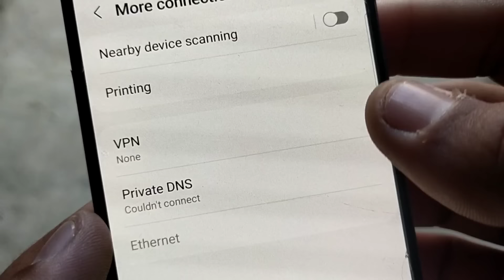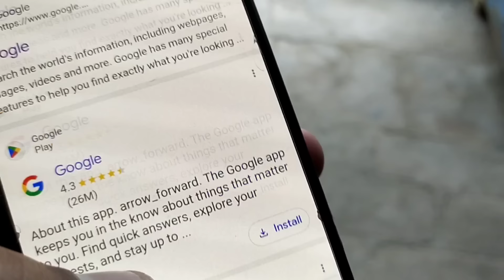Private DNS server cannot be accessed problem fix | Mobile network has no internet access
Mobile network has no internet access private dns server cannot be accessed problem fix

Temporarily disable any firewall or security software and test if the issue is resolved. If the issue is resolved after disabling the software, add exceptions for Private DNS server connections to prevent future disruptions

In this video, i will show you how you can solve the
error Network has no internet access, Private DNS
server cannot be accessed' on Android.

Private DNS server cannot be accessed problem
Mobile network has no internet issues in Android
Mobile Network Has No Internet Access
Private DNS Server Cannot be Accesed
Problem Solve Android
How do I fix my DNS server on my phone?
How do l fix private DNS server?
How dol access private DNS server on Android?
How do l use private DNS on mobile
data?
Private DNS server cannot be accessed on Samsung phone
Private DNS server cannot be accessed Android 12
Private DNS server cannot be accessed Pixel
Private DNS server cannot be accessed Reddit
Android Private DNS server cannot be accessed Reddit
Private DNS server cannot be accessed infinix